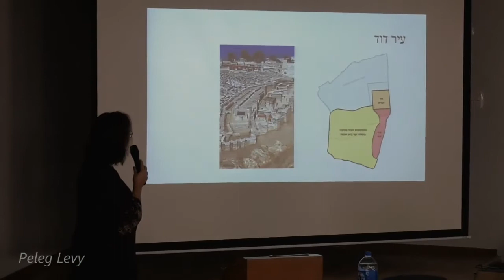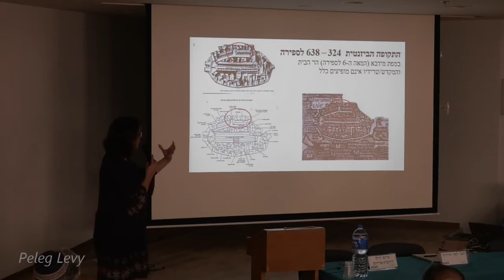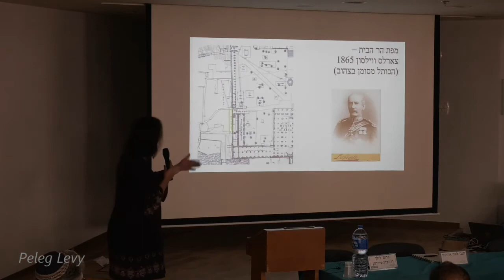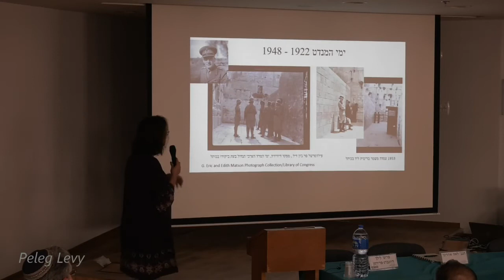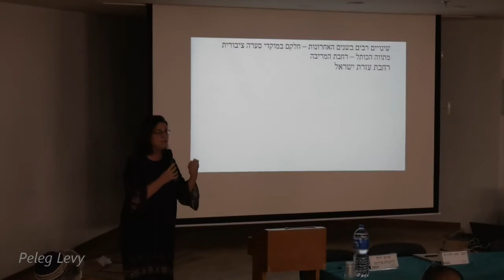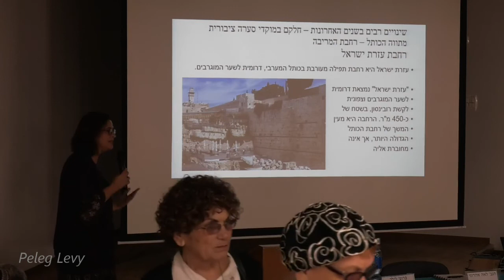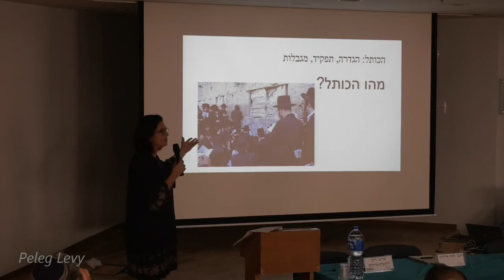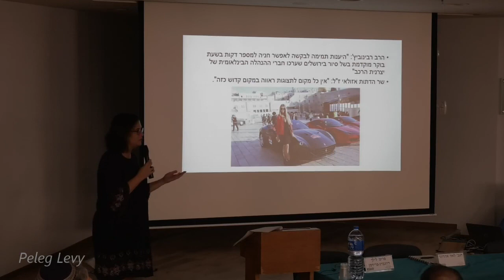פרופ' לילך רוזנברג-פרידמן – ברכות לכנס ירושלים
ירושלים היסטוריה, אקטואליה וקדושה , יום חמישי, ל‘ במרחשון תשע"ט  אודיטוריום המדרשה ע“ש בלדה לינדנבאום, אוניברסיטת בר-אילן ע”ש מרטין זוס

הפקולטה למדעי היהדות המחלקה ללימודי ארץ ישראל וארכיאולוגיה